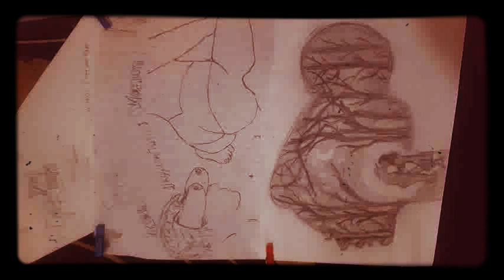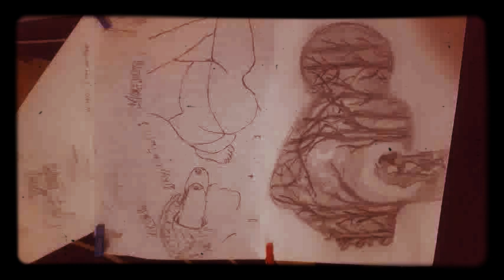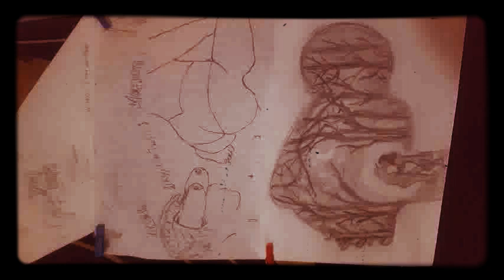7x GRANDE FR€€$tyL€€ +1x FB verse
OFF THE TOP GRANDE OFF DA DOME
Freestyle Flow show 7 in a row songs 4sho and 1 FB written Track i got da swagg